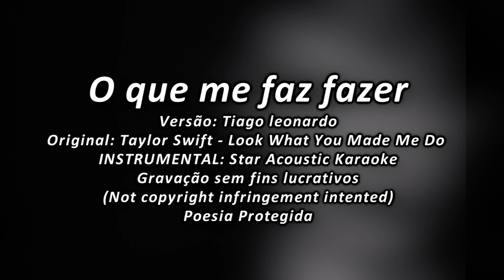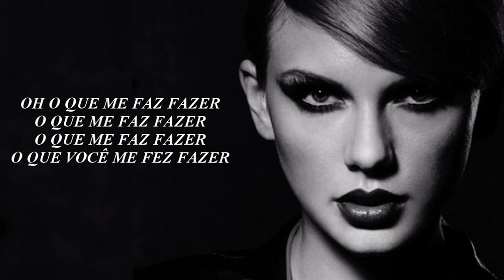Taylor Swift - Look What You Made Me Do(Acoustic)(Versão em português) Tiago leonardo Versões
Poesia Protegida